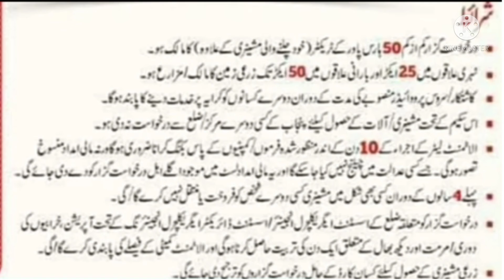Agriculture subsidy scheme in Pakistan| Good news for farmer subsidy machine scheme| hm shahbaz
Good news for farmer 5 lac subsidy scheme for Agriculture machinery

machinery scheme in Pakistan
# agriculture machinery subsidy
subsidy agriculture machinery